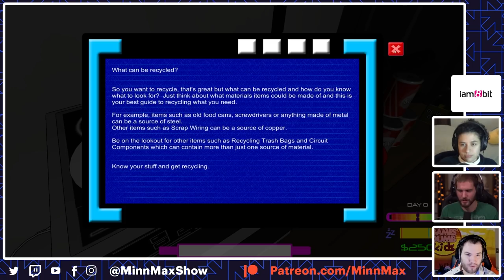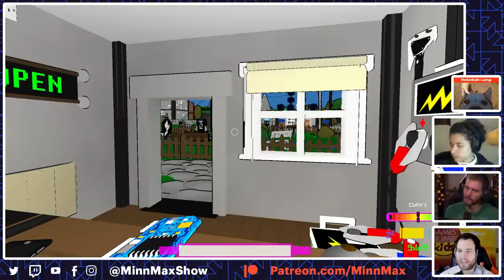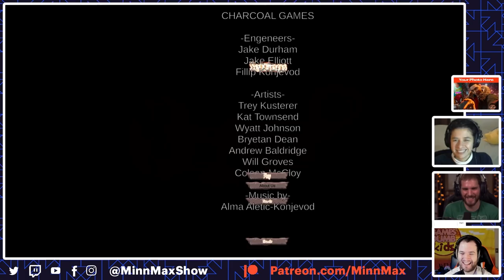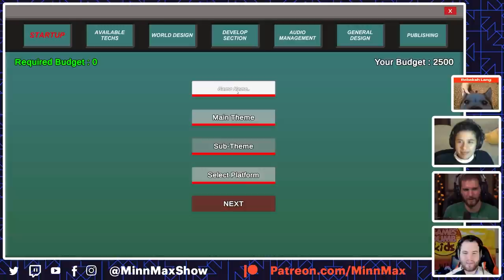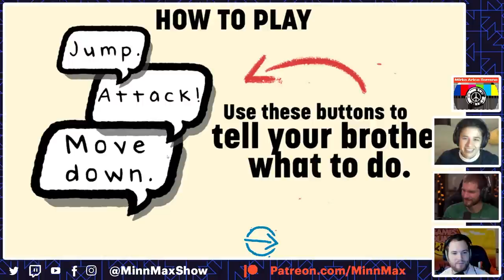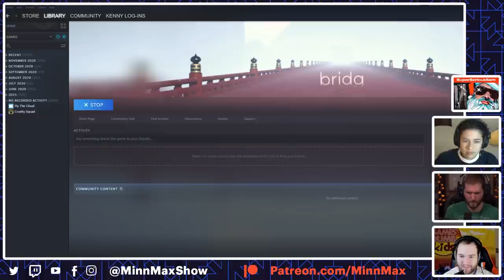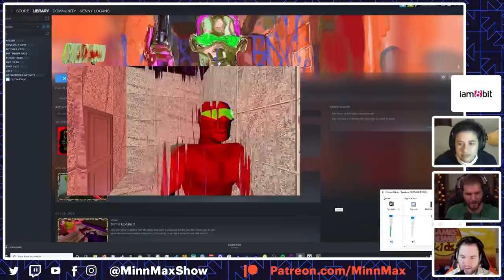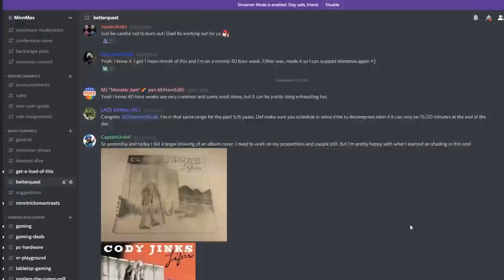2021's Biggest Releases... So Far - The Great GOTY Hunt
Ben Hanson and Ana Diaz join Leo Vader to dig through some of the hottest Steam games released since January 1st. Titles include: Recycle My World, The Worst Game Ever, Blaze, Villa's Blinds, Little Brother's Turn, Champoo Club, bridg, and Cruelty Squad.

PrettyGoodPrinting.com
Rich McLaughlin’s Opposwitch
BeatenDownBrian
Iam8bit
This Week In Video Games
Jawarhello
Mirko Arico-Torreno
Chris Logan
Zachary Pligge
Rebekah Lang
Mark Seliga
Starkiller
Ludwig Roque
Andrew Vala
Jesse Vitelli
SuperSeriousSam
Thomas Hoster
Yarrow
SpiralInYourEyes
Richard Smuts
Clint Farley
Preetham Yarlagadda
Clayton Myers
Spider_Dan
Zach Einck
Steve Bamdad
SlyckNic